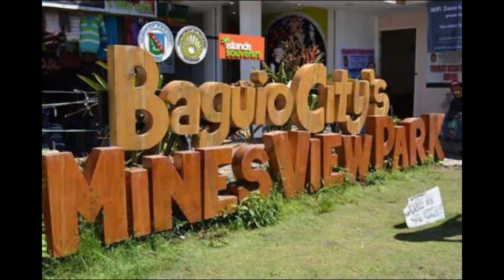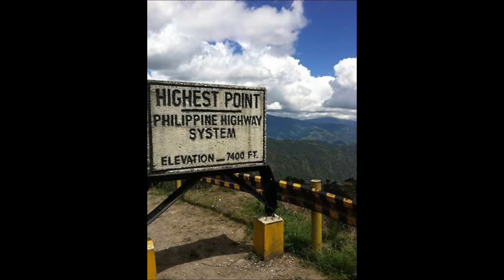Cordillera Tourist Spots